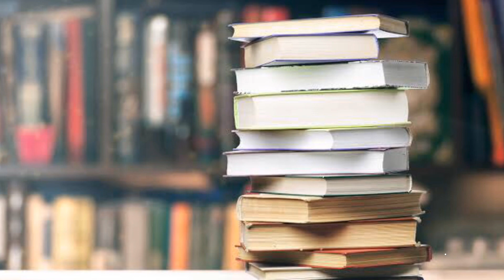മറികടക്കാം ഭയത്തെ, മുന്നേറാം ലക്ഷ്യത്തിലേക്ക് !! Overcome Fear, Reach your Destiny.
Let us overcome fear and move towards our destination.